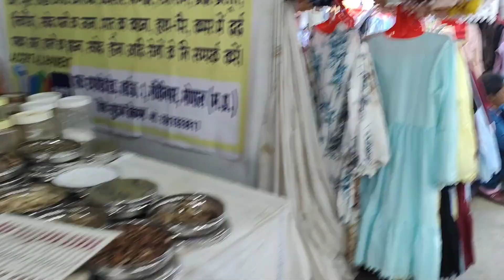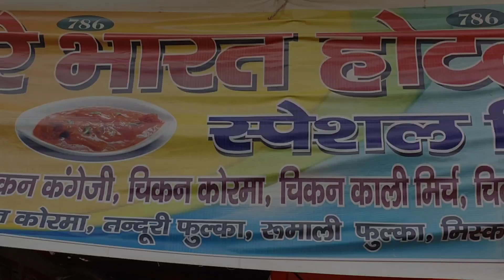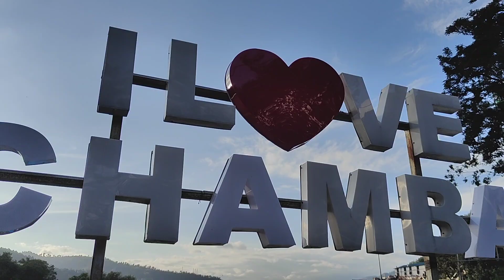Minjar Mela 2024 Shopping and Stalls Hopping | International Minjar Festival Chamba Himachal Pradesh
Minjar Mela 2024 Shopping and Stalls Hopping k International Minjar Festival Chamba Himachal Pradesh

Minjar Mela 2024 Tour & walkthrough l| Glimpse of International Minjar Festival Chamba Himachal Pradesh

Minjar Mela 2024 - Day 6 |  International Minjar Festival, Chamba Himachal Pradesh
Happy Minjar to all. Minjar Mela 2024, the international Minjar Mela held at Chowgan, Chamba in Himachal Pradesh started on July 28, 2024 and will continue for a week. LIVE performances, cultural events, sports, singing, dancing, fun events, jhoola, shopping at Minjar Mela Chamba himachaltourism हिमाचल प्रदेश का प्रसिद्ध मेला - Minjar Mela 2024, the International Minjar Festival, Chamba, H.P. complete Minjar Mela tour with Simmi Passion

Hope you enjoyed watching my videos, and yes don’t forget to LIKE.

Keep sharing 💕
Keep Supporting!